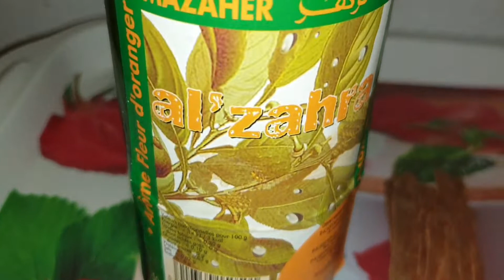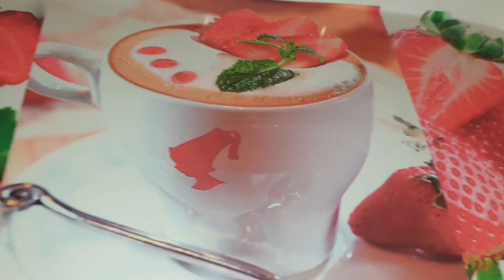تعطير البيت وطردي الطاقة السلبية . # تعطير# طاقة# إيجابية# يوميات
عطري بيتكم بمكونات عطرة وطبيعية